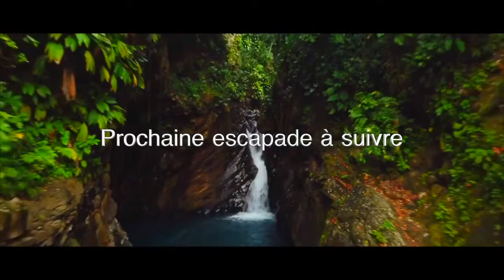Guadeloupe randonnée Vlog du jour : 📍Saut d'eau de Matouba - Saint Claude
" Rien de grand ne s’est accompli sans passion"